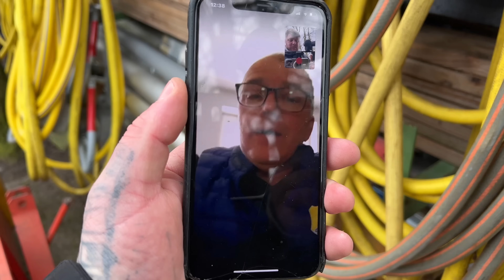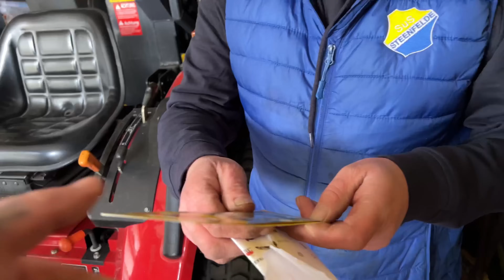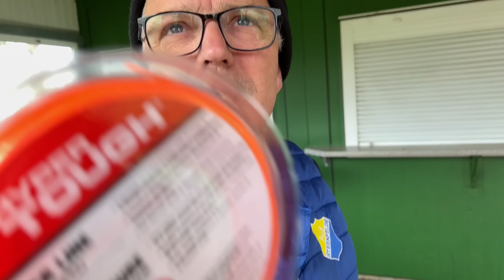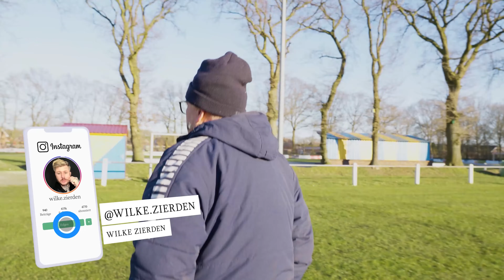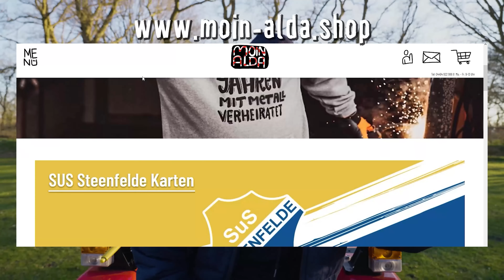Kanada Reise & Geschenke aus Kanada | Udo & Wilke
600 Seelendorf Steenfelde.